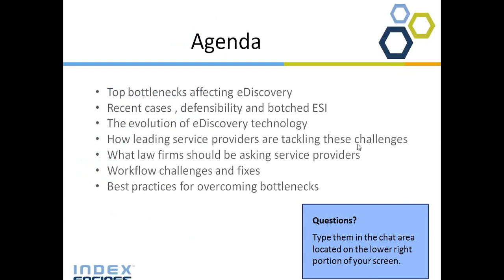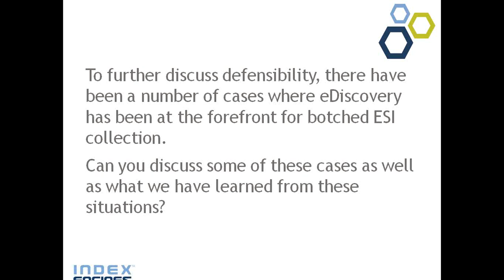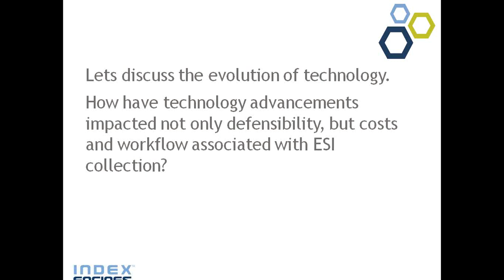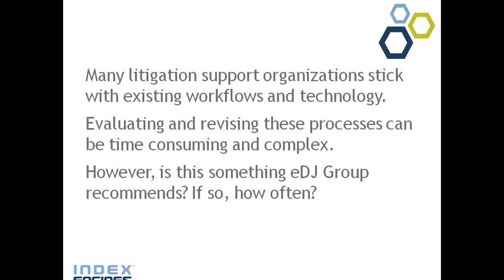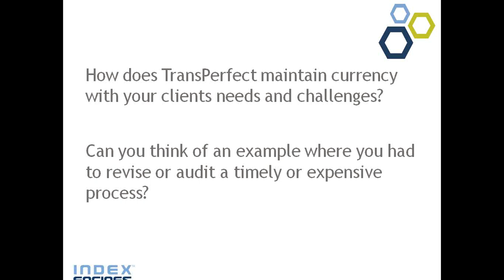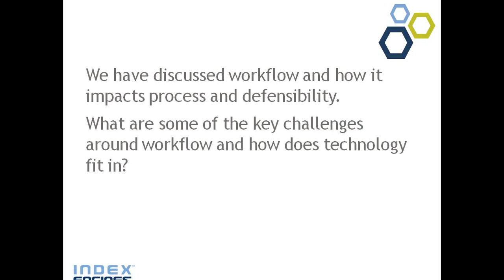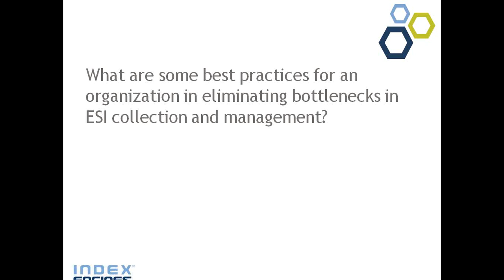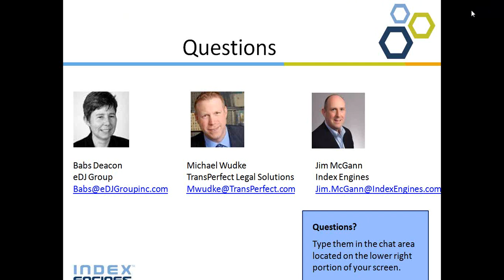Overcoming eDiscovery Bottlenecks with eDJ, TransPerfect and Index Engines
Recorded webinar of eDJ Group, TransPerfect and Index Engines on Overcoming eDiscovery Bottlenecks.  Recorded Thursday, Nov. 7 at 2 pm ET

Streamlining the eDiscovery data collection process, ensuring defensibility when it comes to managing ESI, and auditing ESI management tools will help control costs and ensure quality during your next litigation event.

Discover what to look for, what to stay away from and how a streamlined process can elevate your business.